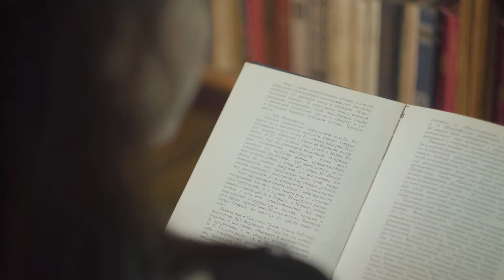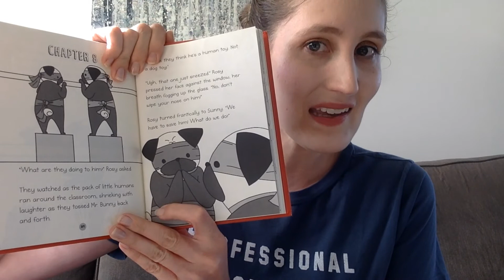Book Talk: Pug Pals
Find out what book our Children’s Staff is recommending this week!